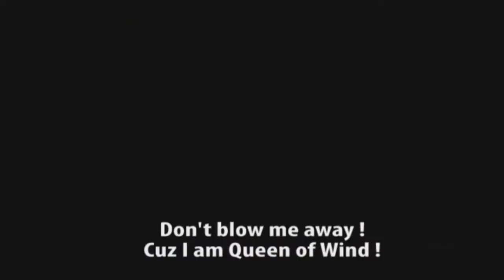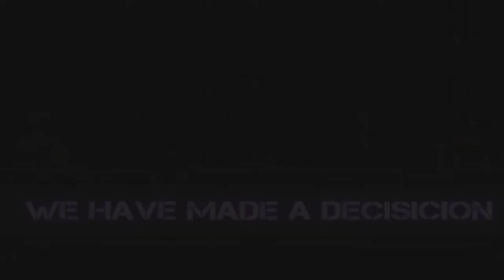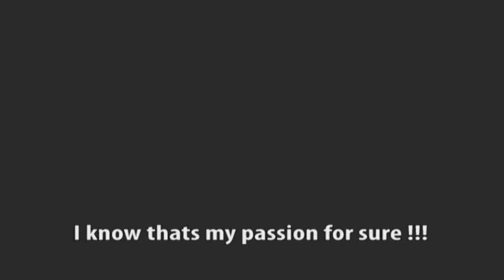Sims Next Top Model Cycle 2 : Ep.4 [2-2]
Episode 4: I Am The Queen

Sims Next Top Model Cycle 2 Top 14 :

Ana Brie, Audrey, Catherine, Ceara, Elyse, Jeylense, Krissy, Mileena, Moira, Ronet, Samantha

Eliminated : Felicia, Delia, Serina

Who wil be Sims Next Top Model Cycle 2 ?